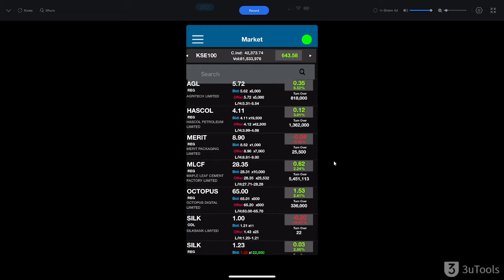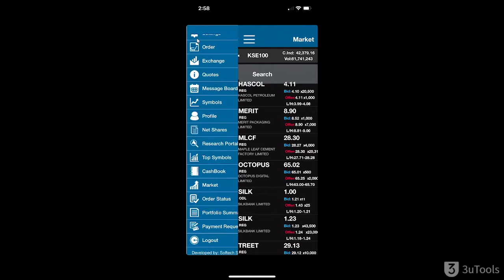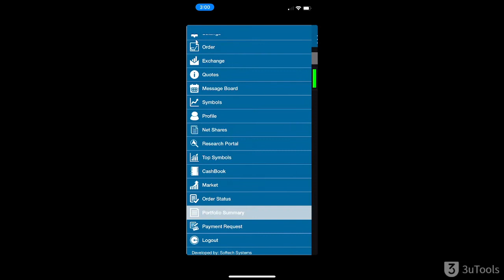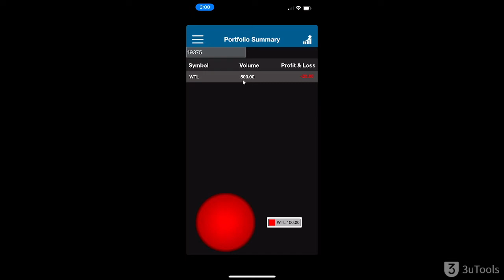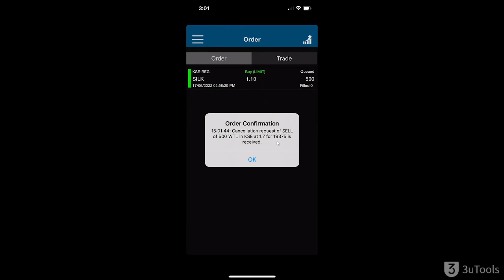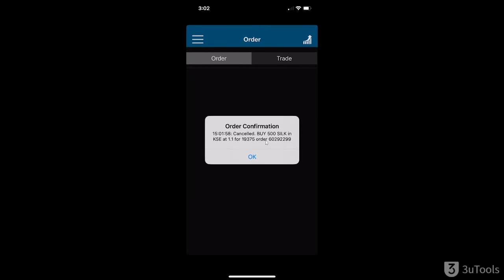How to place pending order? How to check & modify or cancel it? Mobile app | Pakistan Stock Exchange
In this video, you will learn about placing pending buy/sell orders & how to cancel & modify them as per trading requirement.

Please note that if you, your friends or relatives wants to open trading account (broker) in Pakistan stock market then refer to us. We will facilitate them in account opening & will add them to our REGISTERED clients list. You will get our buy/sell calls daily.

For Account opening details, please contact

Learn all about Pakistan Stock Market
Invest in Pakistan Stock Market
Earn money & Get Financial Freedom

Learn all this FREE:
- How to start working in Pakistan Stock Market?
- How to Learn it?
- How to open trading account?
- Which stocks are reliable & best for investment?
- How to deposit & withdraw amount?
- How to operate trading terminal & app?